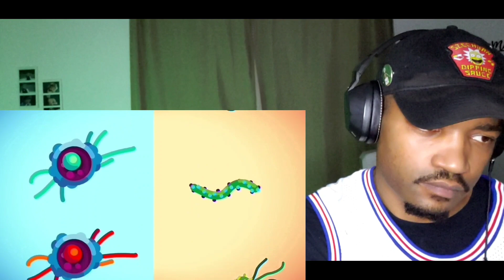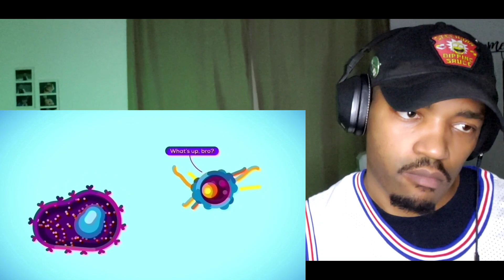Army Veteran Reacts to- Kurzgesagt: How the Immune System Actually Works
Hey everyone in today's Science reaction we're going to react to Kurzgesagt: How the Immune System Actually Works, and as usual we'll be pausing to add our own commentary and facts.